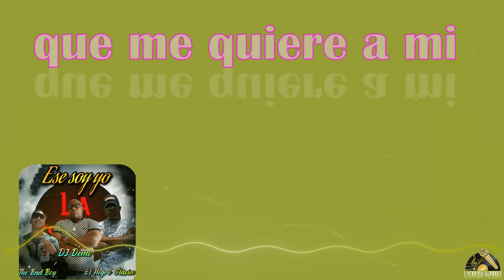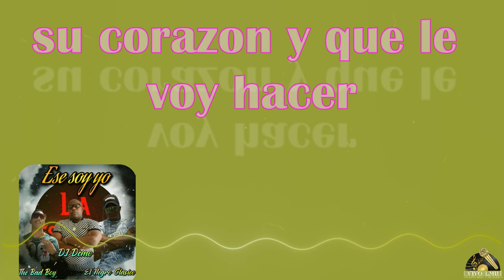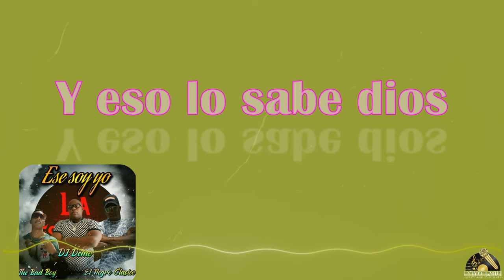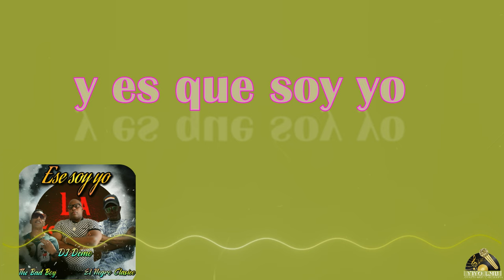Video Liryc - Ese Soy Yo - Dj Demo X The Bad Boy X El negro Clasico ❌ YiyoLMB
💿Discografia y Editora - @YiyoLMB
Ese soy yo
El hombre que la enamoro
el que su alma conquisto
y el que con besos se robo
su corazon y que le voy hacer.